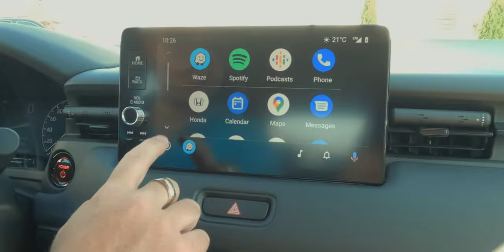Honda HRV Soundproofing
Even though the camera's mic might not pick up the sound, it should still give you an idea of the quality of the Honda HRV soundproofing.